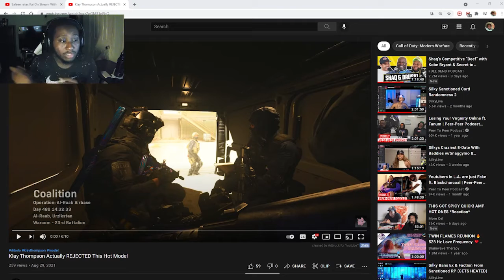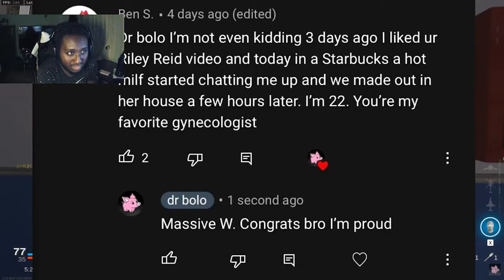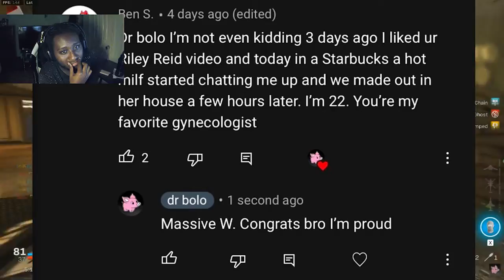Klay Thompson Eject a Hot Model Reaction!!!